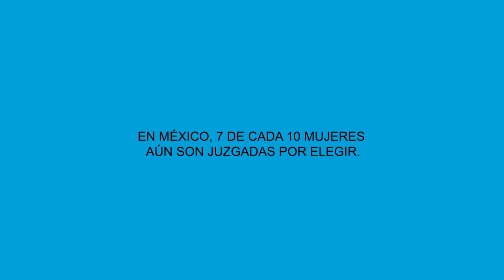HoyNo, la nueva campaña de Fundación Marie Stopes sobre maternidades elegidas.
En México, 7 de cada 10 mujeres aún son juzgadas por elegir. En Fundación Marie Stopes trabajamos para que las mujeres ejerzan una maternidad deseada, libre y voluntaria. Porque tal vez algún día elijan ser madres, pero HoyNo.